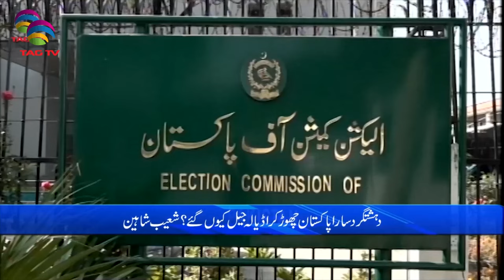Pakistan News Bulletin with Nimra Kanwal - APRIL 19, 2024